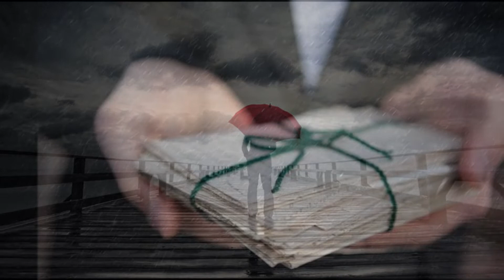List - Roman Rzadkosz (autorska )